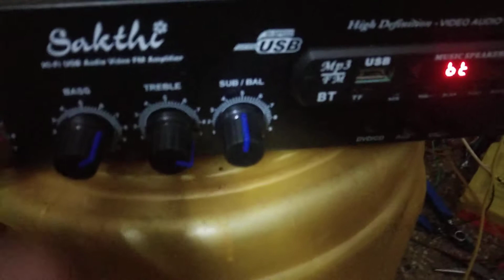Gp Audio testing channel